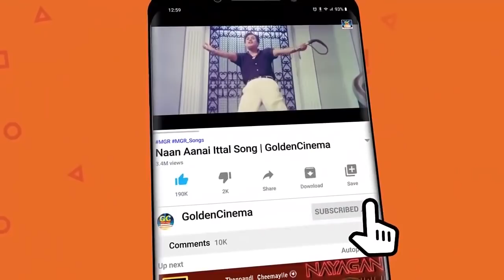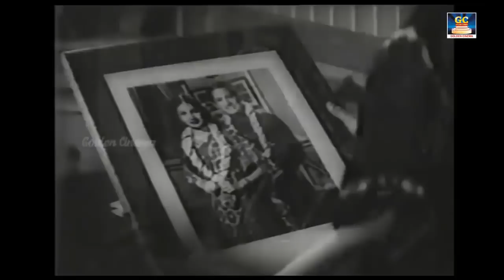மனதை உருக்கும் உச்சகட்ட சோக பாடல்கள் | Kannadhasan Soga Padalgal | Sad Songs 60s.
00:009 - உன் கண்ணில் நீர்
04:01 - என்னோடு கண்ணன் ஏன்
08:26 - கோவில் நல்ல கோவில்
12:48 - மலரே நீ சொல்ல